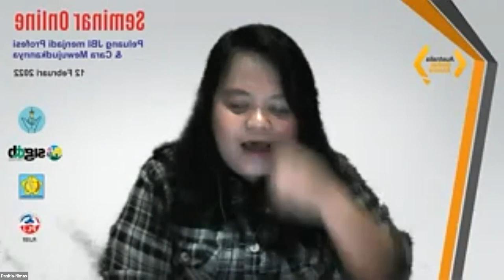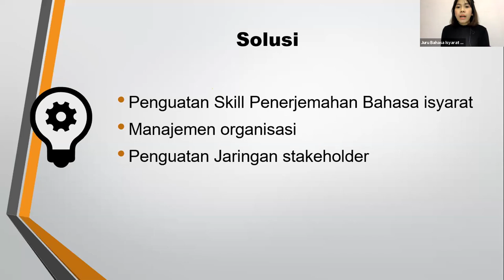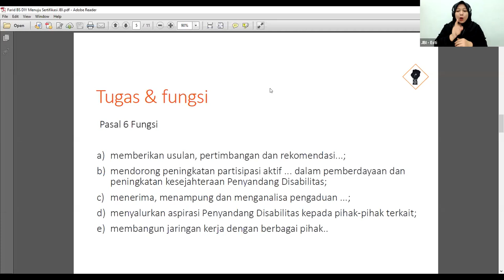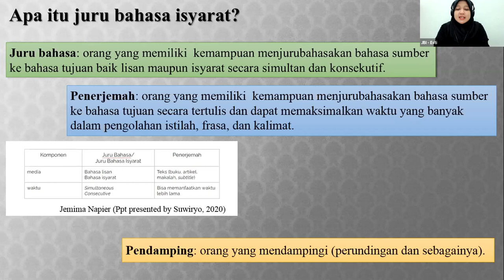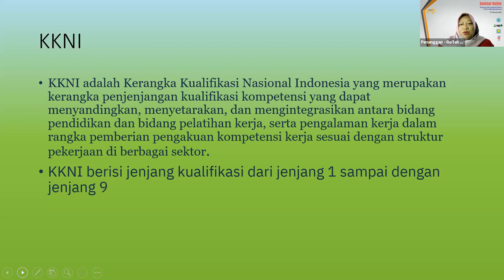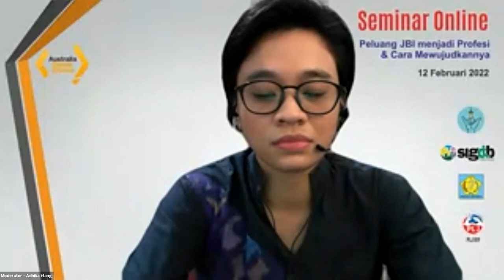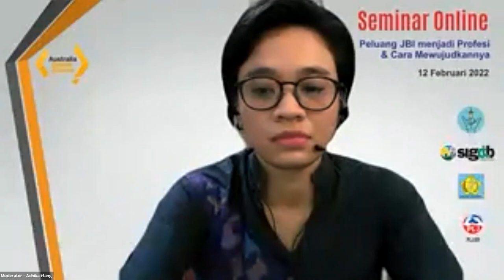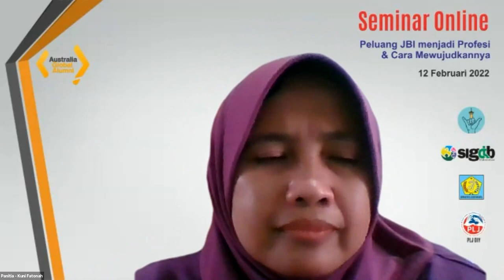PELUANG JURU BAHASA ISYARAT MENJADI PROFESI & CARA MEWUJUDKANNYA | SOLIDER TV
Salam sehat Bapak, Ibu dan rekan sejawat semua.

Saat ini, kita masih kekurangan Juru Bahasa Isyarat (JBI) Bersertifikat. Lembaga sertifikasi JBI yang menerbitkan sertifikat resmi pun belum tersedia.

Dengan berlakunya Standar Kompetensi Kerja Nasional Indonesia (SKKNI) baik untuk JBI Tuli maupun JBI Dengar yg baru terbit akhir 2021, kami menyambutnya penuh antusias. Namun tidak mudah membangun Lembaga Sertifikasi Profesi (LSP) JBI ini. Kita masih membutuhkan diskusi intensif untuk memulainya sekaligus mengupayakan terus peningkatan kapasitas JBI di Yogyakarta.